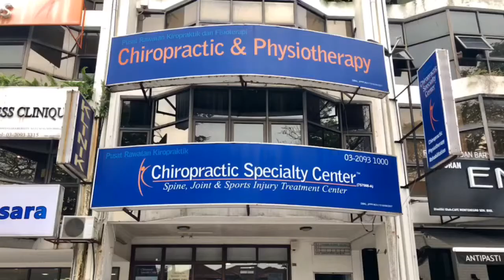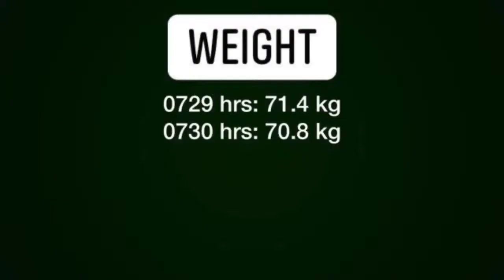HEALTH UPDATE | Saturday, February 23 2019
1030 hrs - Had my second (of five) session of shock wave therapy today.
1115 hrs - Tested FBG at Alpha Pharmacy - RM4. The pharmacist can’t be bothered to set the correct date and time on the device despite being my request. Won’t be going there again any time soon. I’ll go to Guardian next time.
FBG - 6.9 mmol/litre - no longer on meds.